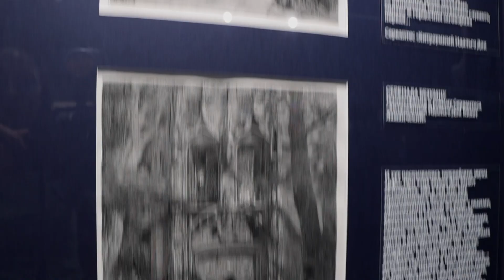Елена Еленева «Ni oui, ni non»